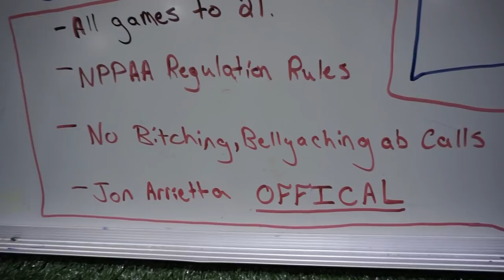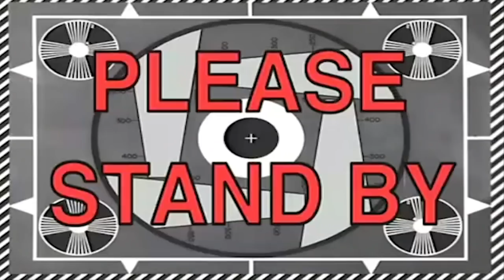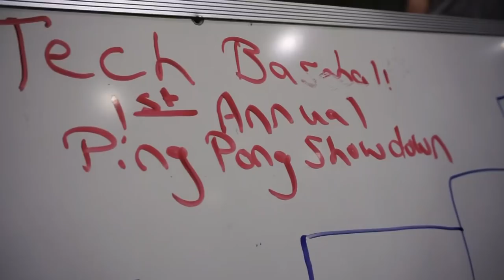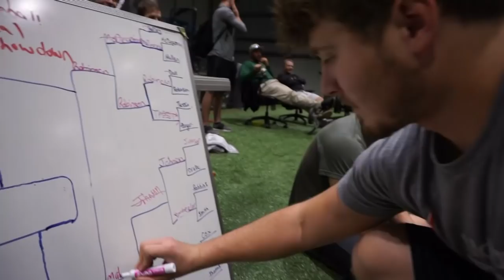COLLEGE BASEBALL TEAM PING PONG TOURNAMENT!!